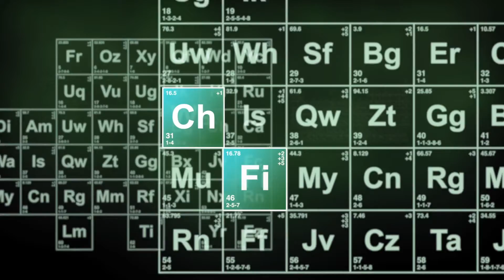Velocidad de reacción entre el Agua, Acido Acético y Tiosulfato de Sodio - Química General ESEN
Experimento No. 3 de la materia de Química General.

Catedráticos: Inga. Bessy Zepeda e Ing. Gustavo Granados.

Integrantes: Rodrigo Barahona, Adriana Canales, Carlos Escobar, José María Mejía, Luis Rivera y Alejandra Umanzor.